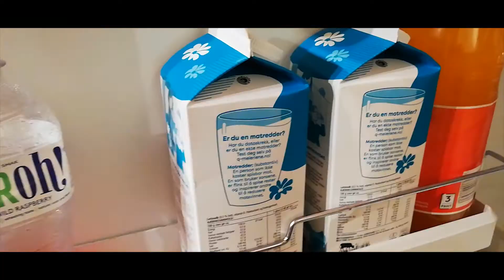He Need Some Milk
he need some milk is a arthouse short/sketch i made about a timetraveling cocaine enthusiast who is going back in time to help out his past self.

these films, or arthouse shorts that i make, i realy love making them them.
and i would love to colab with someone from norway so that we can meet, or others and send audio files. do voice vork